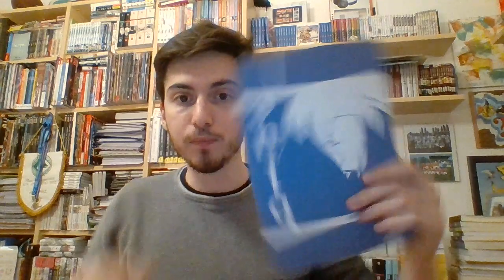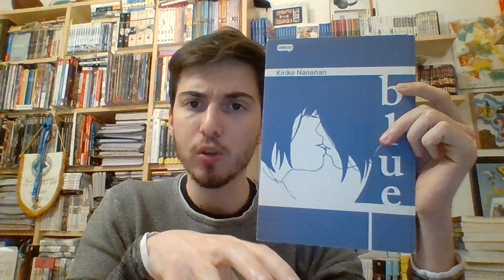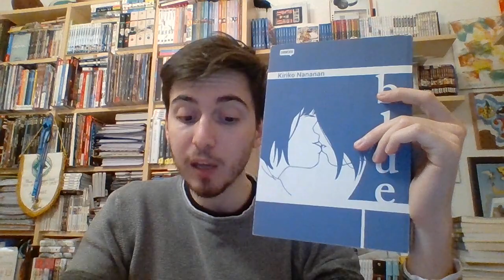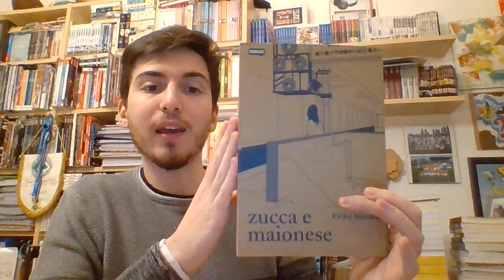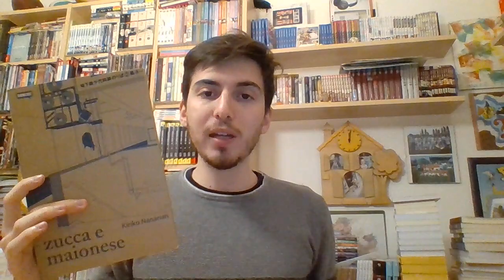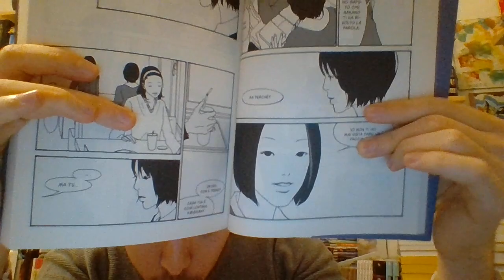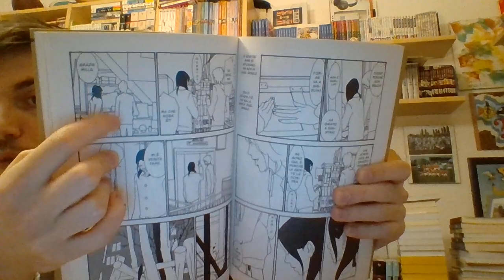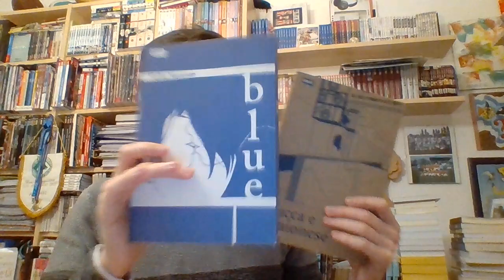Kiriko Nananan Zucca e Maionese Blue - Opinioni Flash Manga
In questa puntata una breve opinione su due manga di Kiriko Nananan: "Blue" e "Zucca e Maionese".
Puntata Registrata 11/01/2021.
Zucca e Maionese